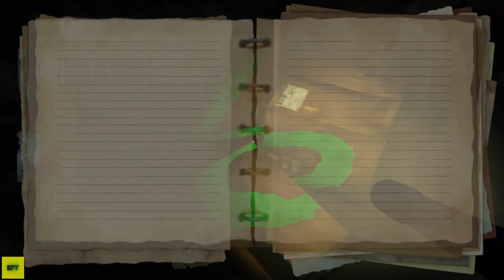Sanity of Morris - THE CODE IS HERE/ Upcoming Horror UHD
"This doesn't make sense. The lights are out. Why would my father invite me to Greenlake after all these years and then not be home?
Start thinking John. Keep your cool. Build a case, write it down. You can do this."

Sanity of Morris is a psychological horror adventure game where you want to discover clues, but can't risk exposure to the light or you risk getting caught.
The game combines elements from the detective genre with psychological horror to tell the story of a young man trying to stay sane in the search for his deranged father, consumed by conspiracy theories about the government and alien signals.

After years of next to no contact, Johnathan Morris receives a disturbing voicemail and decides to return to the house he has never called a home, to check up on the mental state of his father. But in remote Greenlake, nothing is as he expected it to be.
There are forces at work that don’t want him here and they are armed.

Equipped with nothing more than a flashlight and a notebook, it is up to you to step into the shoes of young Johnathan and discern truth from fiction.
Light reveals the clues you need to find your father, but also alerts the ones who are trying to hunt you down. Darkness keeps you hidden, but linger for too long, and you might go insane.

Danger lies where you least expect it. What don’t they want you to find?

Sanity of Morris is published by Stickylock Studios and developed by Alterego Games.

About the developers
Since 2014, Alterego Games has delivered stories and experiences to the busy gamer that wants to wind down for the evening or weekend.
We want to give players a digital alter ego, someone else to be. We are an indie team that develop cinematic games perfect for losing yourself in, with a focus on ambience, mystery and story.
We are the creators of the thrilling Bloodstreet 13, the mysterious Woven, and we are currently working on our latest title: Sanity of Morris.